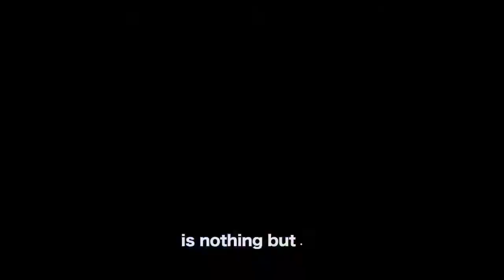Edward 'Whitebeard' Newgate AMV - Heart Of Fire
The Whitebeard Pirates were formerly one of the strongest pirate crews in the world, as their late captain, Whitebeard, was one of the only pirates to
.have ever been a match for the Pirate King, Gol D. Roger, in a fight